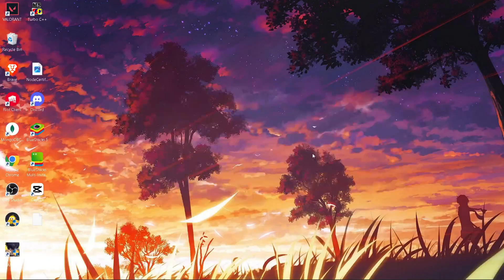FAT GYI BHAI 😭 #4 | MADISON | GAMING WITH DEMY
THANKS TO ALL FOR SUPPORT